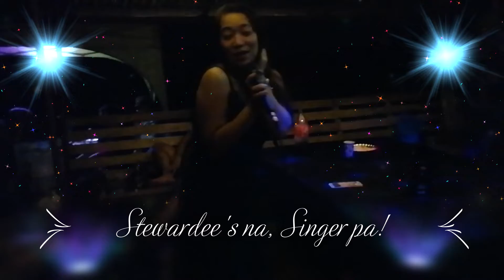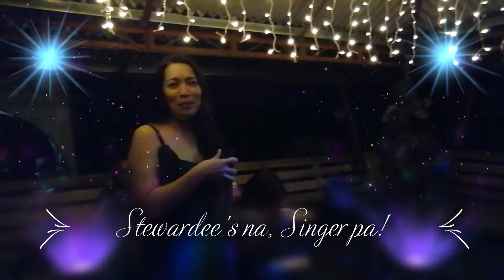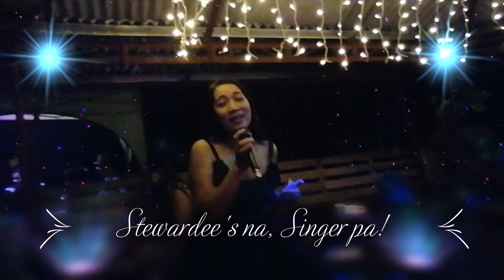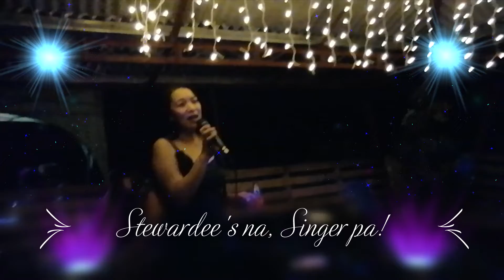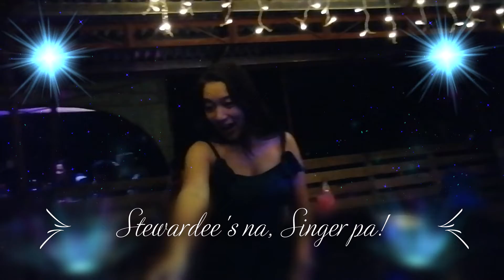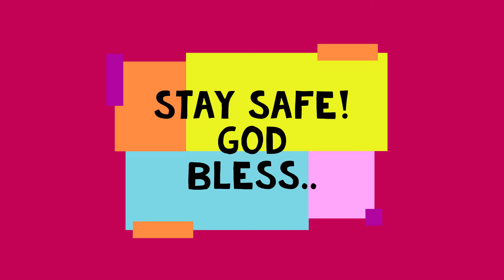SiNGiNG SESSiON 2 l*l Miondanao's Best Family Singer's lol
Happy happy lang. its a continuation of family get together and birthday celebration.